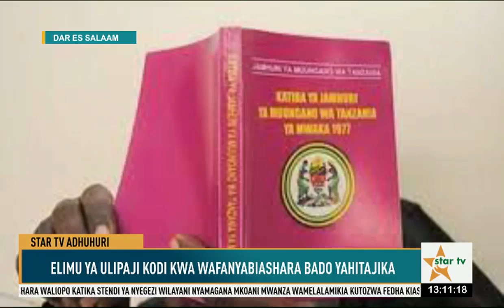MUBASHARA:TAZAMA STARTV ADHUHURI-27.02.2024